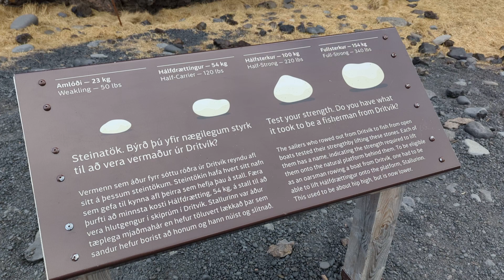Djúpalónssandur Beach | Gatklettur rock | Snæfellsnes Peninsula | Iceland Travel Vlog | Day 9 | 5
Djúpalónssandur & Dritvík - the Black Lava Pearl Beach on Snæfellsnes in West-Iceland

Djúpalónssandur or the Black Lava Pearl Beach is a beautiful place to visit, like so many other of the many sights on the Snæfellsnes peninsula. It is like stepping into a lava wonderland.

Gatklettur rock

It is just a short drive from the main road to Djúpalónssandur, and you can leave your car in the parking lot just above Djúpalónssandur. You reach the beach by walking down Nautastígur path - the Path of the Bull.

The path will take you through a lava field with huge lava formations. To me, this is the most beautiful part of Djúpalónssandur. There is a peculiar rock here with a hole in it, called Gatklettur. Through the hole, you can see  Snæfellsjökull glacier.

This is a good photo spot, especially on a fine sunny day, like the day I got on one of my many visits to Snæfellsnes peninsula. I have visited Djúpalónssandur beach in almost all types of weather, but my favourite photos are from a sunny day back in 2010, so I also include them here in my travel-blog.

The name of the path, Nautastígur - the Path of the Bulls, derives from bull being led down this path and watered by the lagoon.

There are two small freshwater lagoons behind Nautastígur, called Djúpulón - the Deep Lagoons, but this beach got its name from these lagoons; Djúpalónssandur - the Deep Lagoon's Sand or Beach. The lower lagoon was said to be abysmal as it was so deep.

Djúpulón lagoon was measured by the noted Eggert Ólafsson (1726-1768) and turned out not to be abysmal but around 5 meter's deep.

Bishop Guðmundur góði or Guðmundur the Good (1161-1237) is said to have blessed this lagoon in his time, but he blessed many springs including the Maríulind spring at Hellnar and many others around Iceland.

The other lagoon behind Gatklettur rock is called Svörtulón or the Black Lagoons.

Some of the springs, which this good bishop blessed so many centuries ago, are said to have healing properties. We Icelanders still hold these springs in high regard and it hurt me so much to see one of these springs up north filled with WC paper :(

Only the surface water in these 2 lagoons is freshwater as they rise and fall with the tide.  Svörtulón contains better water though as a creek runs into it.

On the beach, you will notice the iron pieces from the British trawler, The Epine GY7, which was wrecked east of Dritvík cove on the night of 13th March 1948. Fourteen men lost their lives and five were saved by the Icelandic rescue team in the neighbouring villages, which managed, after two long and cold hours, to get a line to the trawler.

There was a blizzard on this cold winter night in March and the fishermen were losing their grip and had started falling into the cold sea. One of them fell overboard and washed up on the beach where the rescue team managed to save him. Three others were already dead and their bodies washed up on the beach. Many of the fishermen were never found :(

The skipper, Alfred Loftis, clinging to the ship, shouted to the rescue team: "I do not mind what happens to me as long as the boys are all right. Look after the boys!".  Shortly after he was gone, swept away by a big wave.

It is just heartbreaking thinking about the fate of these English fishermen.

The iron remains, which washed up on the beach, are protected and should not be touched. They are kept here in memory of these brave fishermen from England, so let's respect them and leave them in peace. There have been other shipwrecks in this area.

Djúpalónsperlur - the Pearls of Djúpalón

When you exit the lava field up opens the black Lava pearl beach as the whole beach is made of small black smooth pebbles called Djúpalónsperlur - Pearls of Djúpalón.

The black lava pearls of Djúpalón are protected, but I have seen them used for beautiful jewellery.  My pictures don't even begin to do these pebbles justice as they can be ever so soft and pitch-black like they are polished.

There is a very distinctive huge lava rock on the beach, Söngklettur - the Singing Rock. The rock is reddish in colour and so majestic looking - it is said to be the Church of the Elves!  It looks amazing and on one occasion, while I was trying out a guided tour of Snæfellsnes peninsula, we had a picnic by Söngklettur.

We are truly committed to our motive of bringing community together through sports & Travel. It's so much Fun.